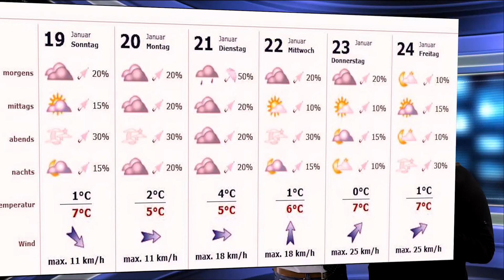MühlburgNews20 01 14